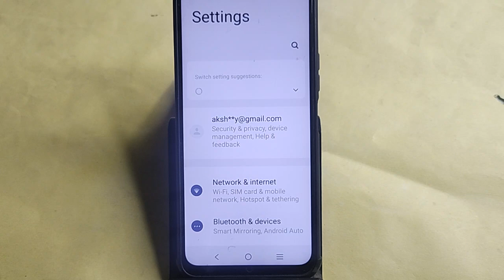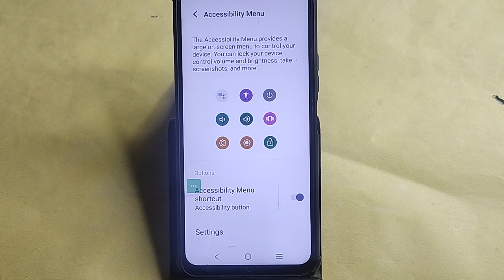Vivo X100 restart kaise kare, how to restart without power button in Vivo X100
Best powerful CPU under 10k

60-Inch Tripod with Bag

7 Socket 6A Extension Board